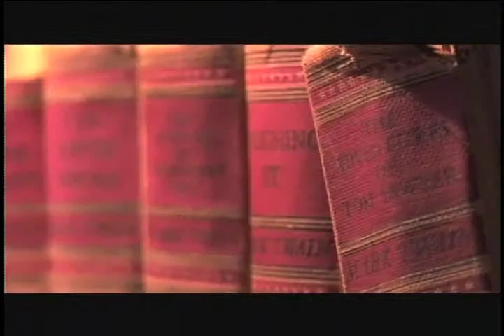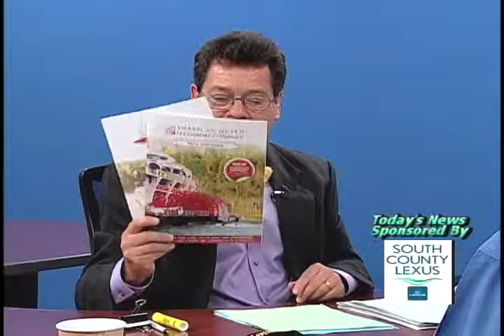AAA Travel American Queen Steamboat